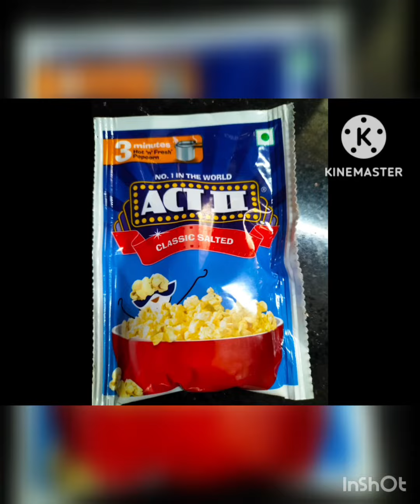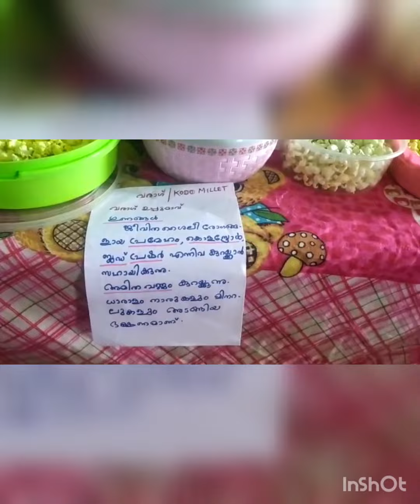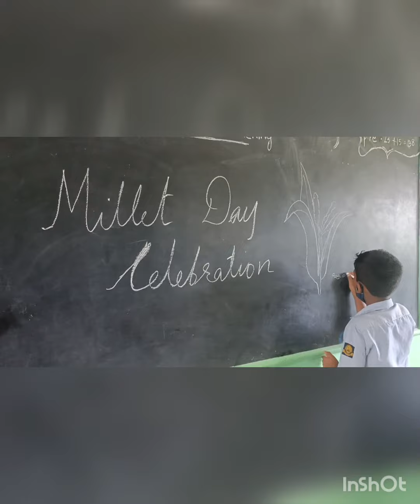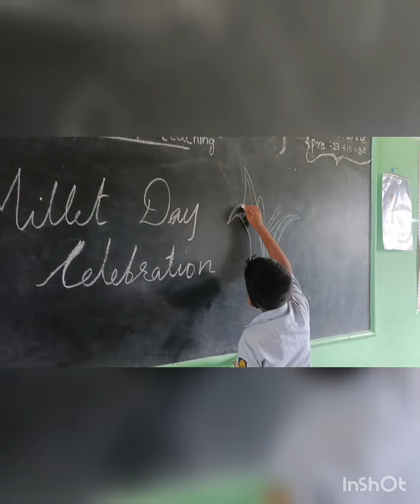Millet Day Celebration @ Matha High School Mannampetta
Millet day celebration
Millet Food Fest